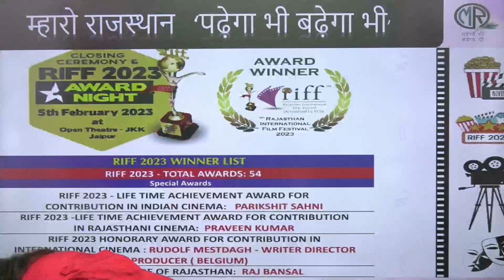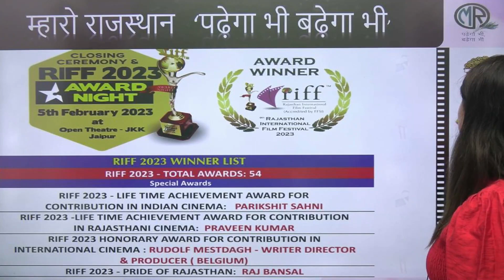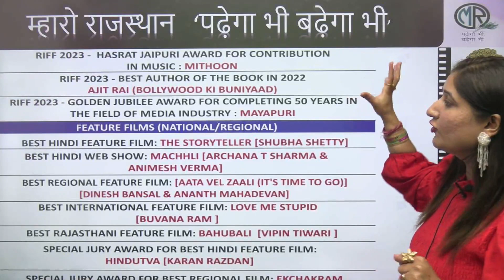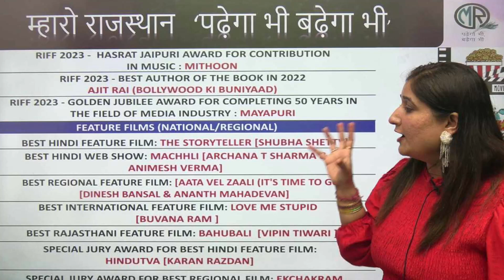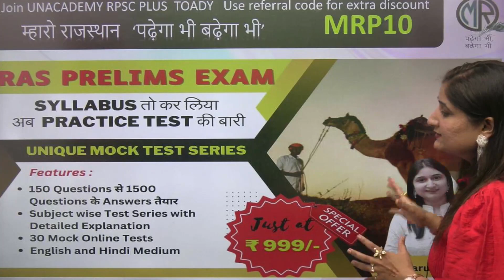RPSC Assistant Professor| Rajasthan Current Affairs | Person, Awards | RAS PRELIMS| Dr Taruna Sharma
Rajasthan Current Affairs | Awards and Person in News| RPSC Assistant Professor | RAS 2023 |

RPSC Assistant Professor vacancy latest update | आखिर कब आएगी RPSC College Lecturer की Vacancy -